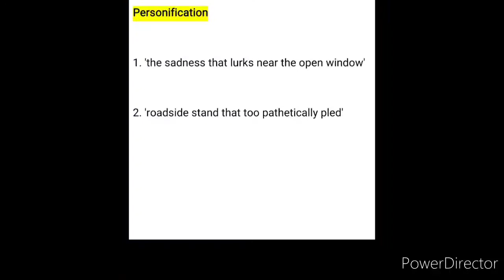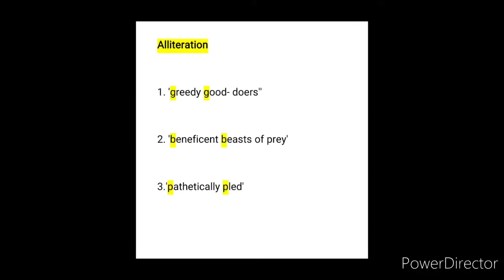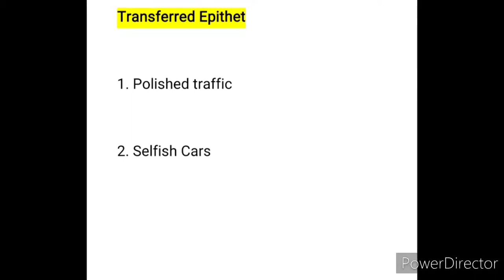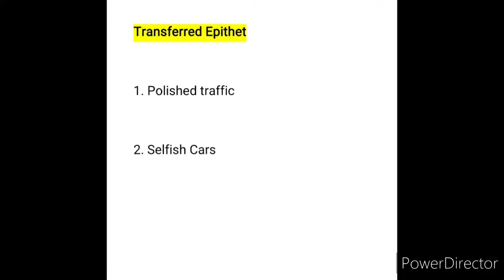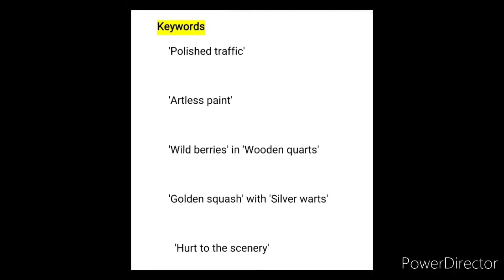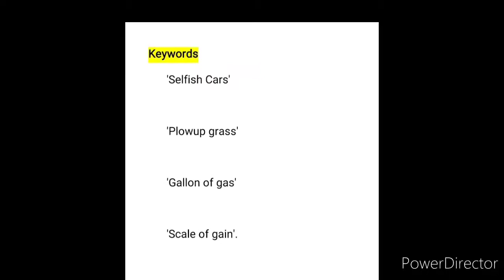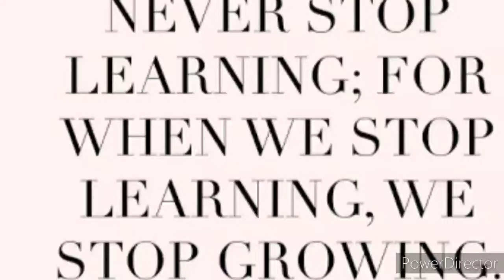Chapter 5. Poetry- Poetic devices (Part 6)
Lecturer's Name- ANKITA MODAK
Department- English
Institution Name- Karim City College
Class- 2nd year/ Class 12
*FOR JAC & CBSE BOARDS*
Streams- Arts, Science, Commerce
Subject- English (ENA CORE)
Book- Flamingo
Genre- Poetry
Topics- Literary devices of the Poem